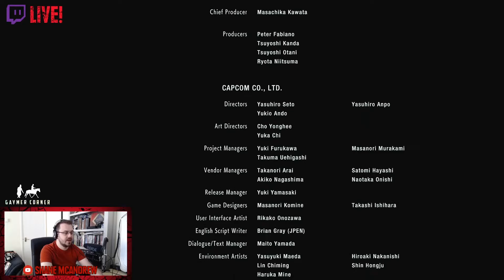LET'S PLAY RESIDENT EVIL 3 - #015 - THE FINALE - TWITCH STREAM | GAYMER CORNER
Welcome to the Gaymer Corner!

RESIDENT EVIL 3  - PLAYTHROUGH - #015 - THE FINALE - TWITCH STREAM | GAYMER CORNER - LIVE ON 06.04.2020

First playthrough on assisted.